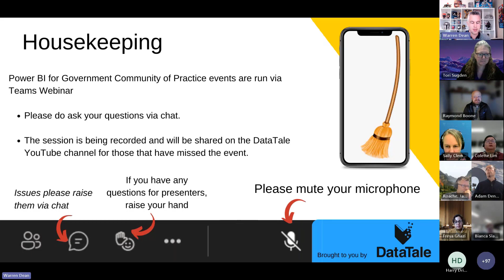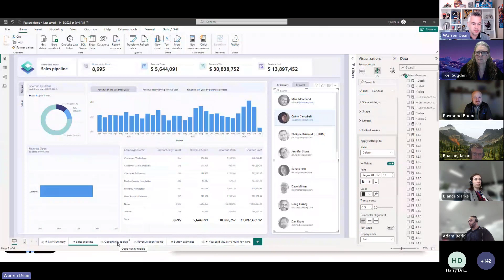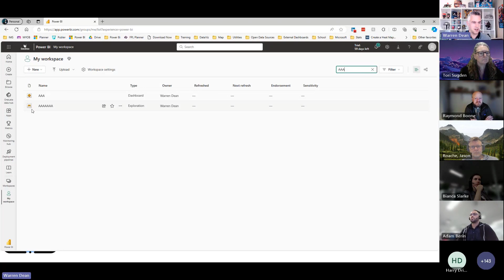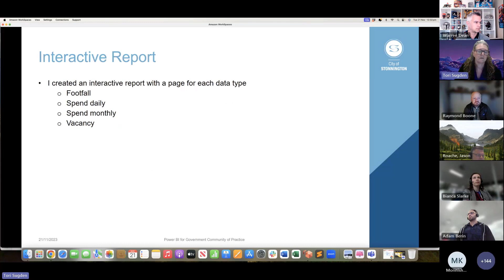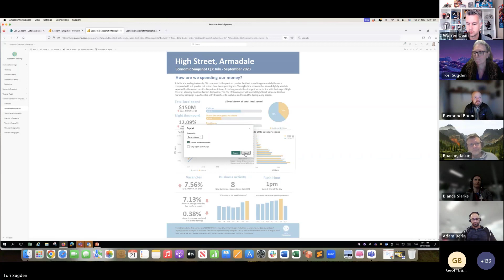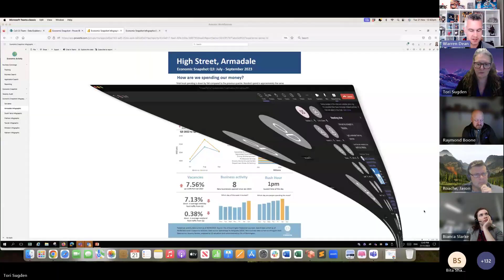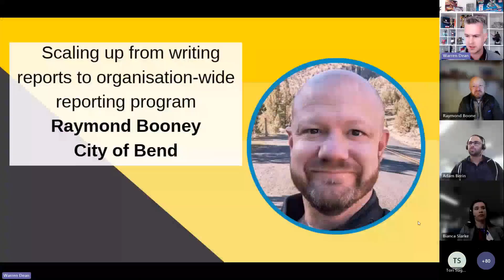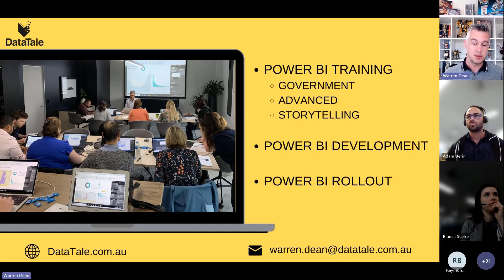Power BI for Government: Community of Practice #11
Work in Government? Rego for future events